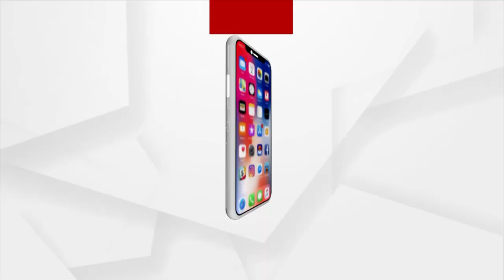ଗାଁ'କୁ ପୋଲଟିଏ ହୋଇପାରିଲାନି,ହେଲେ ନେତା ହୋଇଗଲେ MLA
ଅନେକ ବର୍ଷର ଦାବି, ତଥାପି ଗାଁକୁ ହୋଇନି ପୋଲ ! ତଥାପି ସ୍ଥାନୀୟ  ନେତା ଚେୟାରମ୍ୟାନରୁ ଏମଏଲଏ ହୋଇସାରିଲେଣି